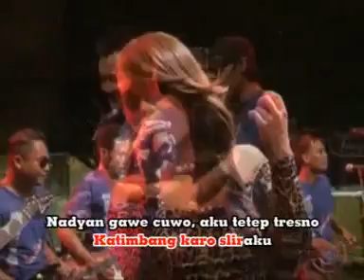ORA JODHO - RINDHI SHAFIRA ( Official Music Video )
" OM NEW KHARISMA  live Show (Official Lyric Video)

Title                       :  ORA JODHO
Artis                      :  RINDHI SHAFIRA
Music Pengiring     : OM NEW KHARISMA

HARGAI KARYA KAMI.
SEMOGA TIDAK ME  RE - UPLOAD VIDEO KAMI.

TERIMAKASIH TELAH MENGUNJUNGI CHANNEL RESMI YOUTUBE KAMI .

ANDA SANGAT KAMI HARGAI JUGA SEKALIGUS MENSUPORT KAMI DALAM BERKARYA UNTUK SEMUANYA.

SALAM BUDAYA INDONESIA.